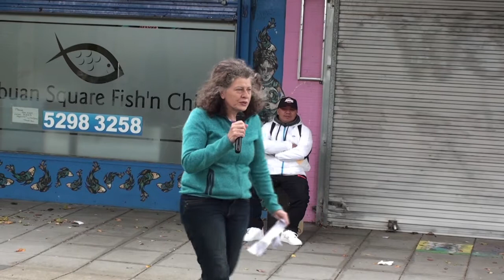Pop-Up Church Labuan Sq.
Bringing Church to the people.